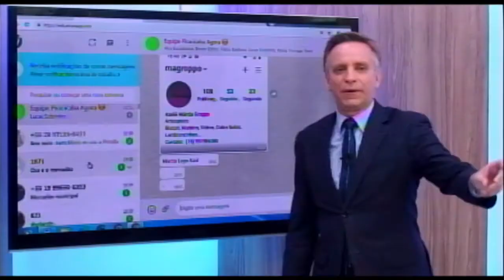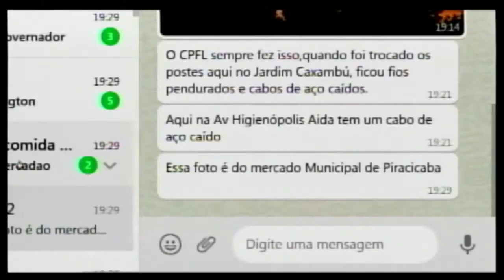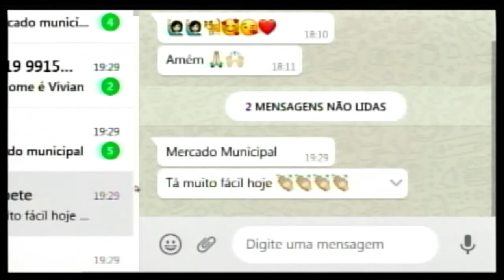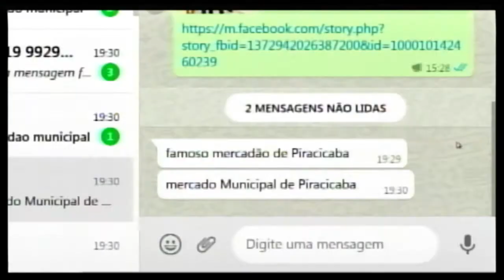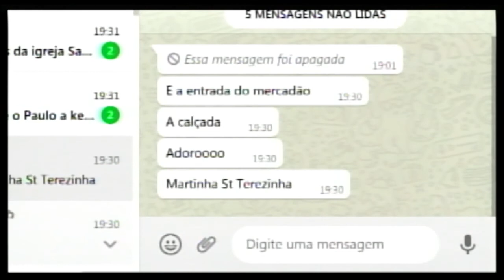25 01 21 Que lugar é esse